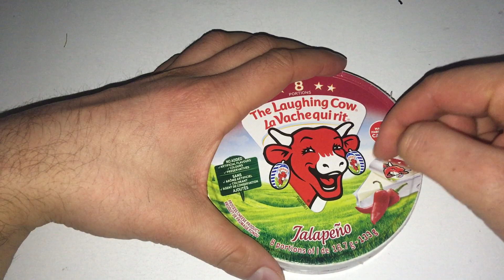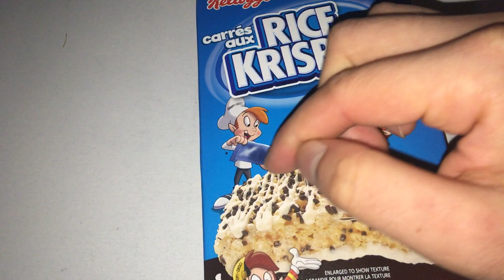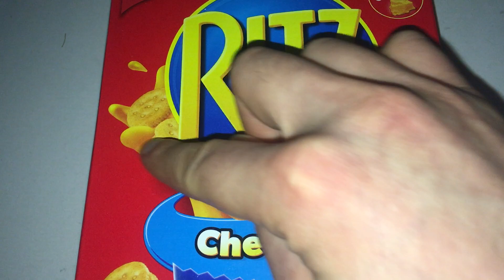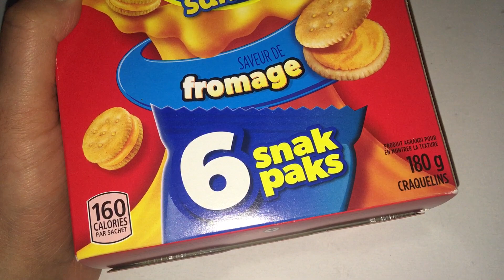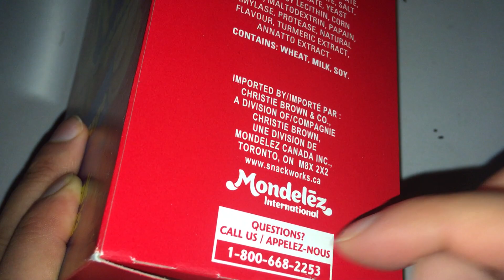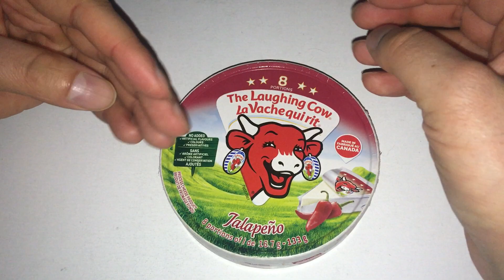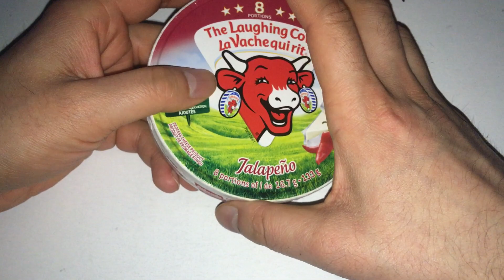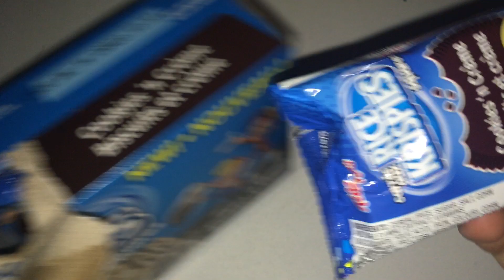ASMR TRACING AND TALKING SOUNDS (RAP CHANNEL AND ALL CHANNELS AND SOUND CLOUD ⛅️ IN THE DESCRIPTION)